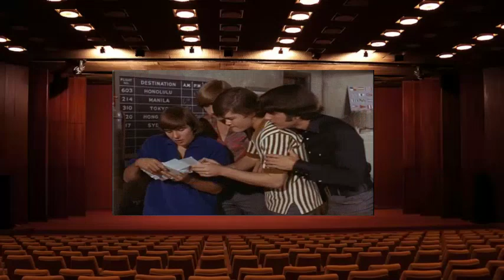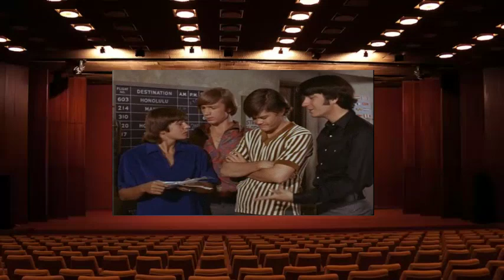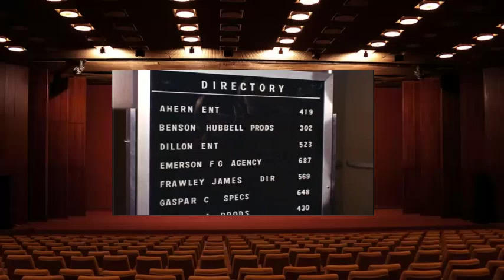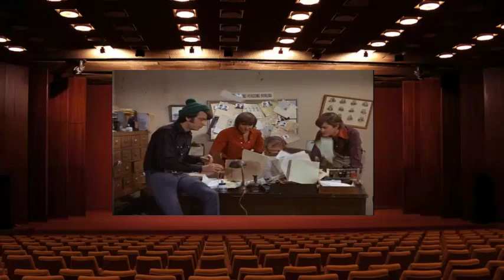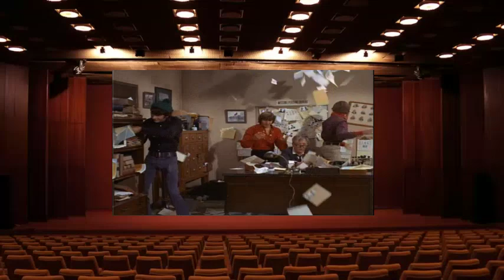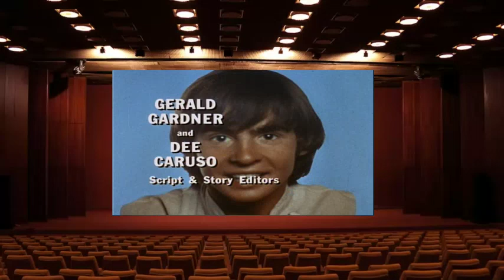The Monkees Season 1 Episode 19 The Audition Find The Monkees